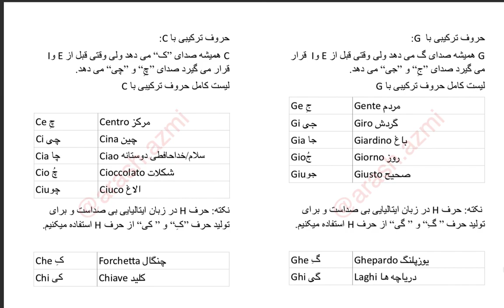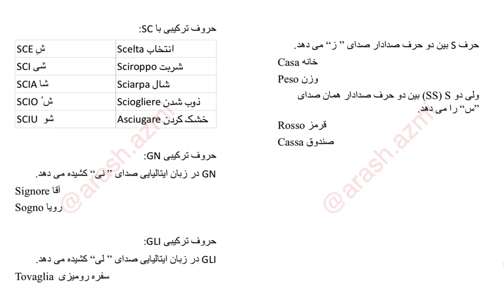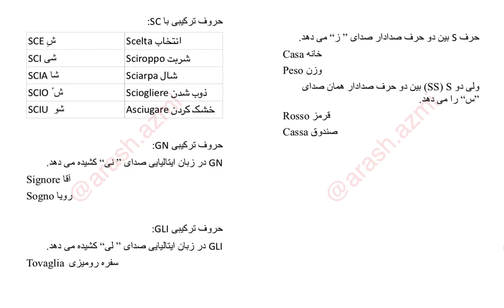حروف الفبای ترکیبی(A0) جلسه دوم - آموزش زبان ایتالیایی سطح مقدماتی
آموزش زبان ایتالیایی
سطح مقدماتی از ابتدای الفبا
آموزش حروف الفبای ترکیبی در زبان ایتالیایی همراه با تلفظ
اموزش ایتالیایی#زبان ایتالیایی#اموزش ایتالیایی به فارسی#ایتالیایی#تدریس ایتالیایی#ایتالیایی به فارسی#ایتالیایی رایگان#مقدماتی

فهرست مطالب:
ضمایر و صفات اشاره به دور و نزدیک (A0) جلسه یازدهم - آموزش زبان ایتالیایی سطح مقدماتی